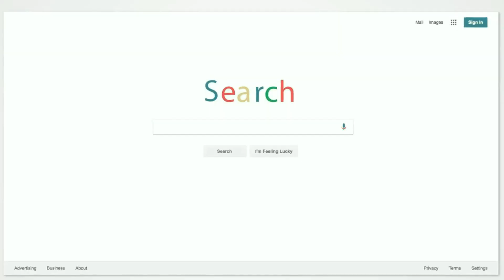For Men: Unlock Her Heart--Be a Winner, Not a Beggar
Are you tired of begging for love and feeling unappreciated? In this video, we delve into why love isn't a charity and why pleading for affection is ineffective. Discover how to build unwavering confidence and self-respect that will naturally attract her to you. Learn practical tips to become the best version of yourself and trigger her true feelings. Transform your love life by focusing on personal growth and self-worth. Don't miss out on this life-changing advice.